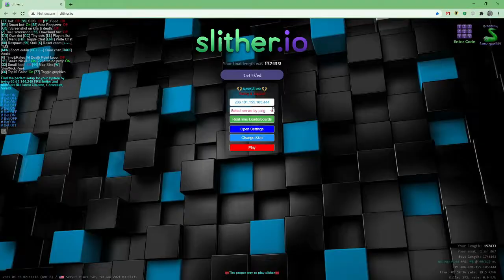Slither Tv: 157K No Bots Highlights Included (164)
Wrap 0:08 1:24
Side swipe 0:31
Cutoff 0:37 0:54 1:47 3:20 3:27
Goku 1:37 1:43
Kiosker 3:09
Double kill 3:31
Best Me 3:42